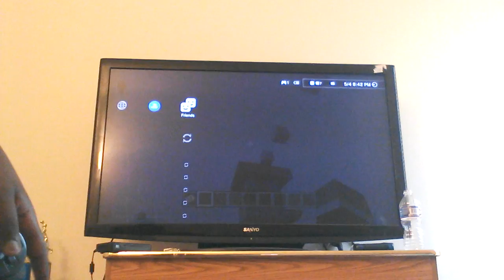Jalen plays minecraft